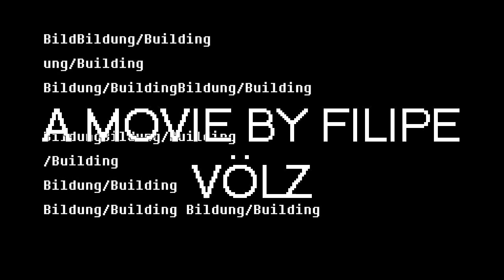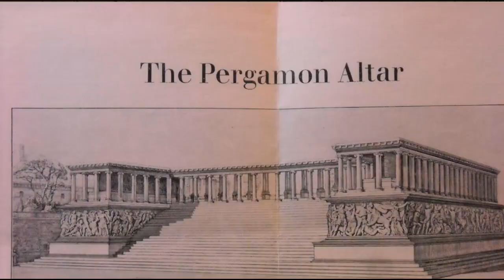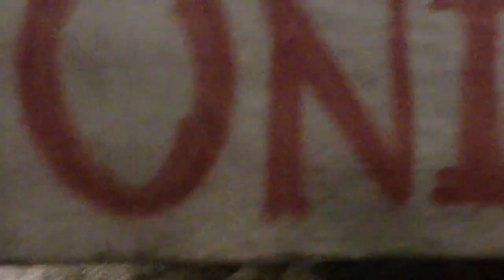Bildung/Building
Selected To The Artfilm Gesamt By Jenle Hallund And Lars Von Trier.

Movie by Filipe Völz
Linguistic Assistance: Carlos Silva
Final song performed by Filipe Völz, Vitor Serejo and Amin El-Khouri Boumaroun